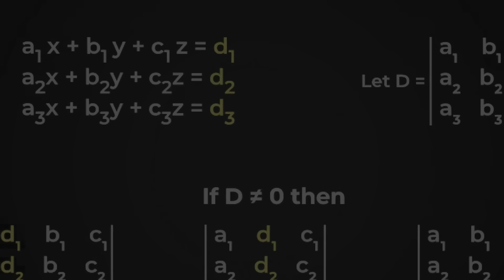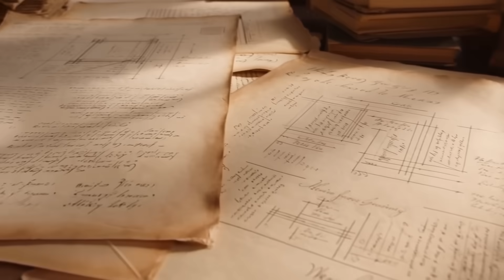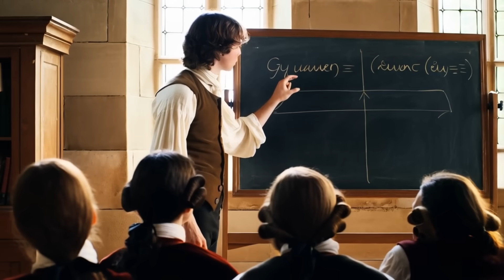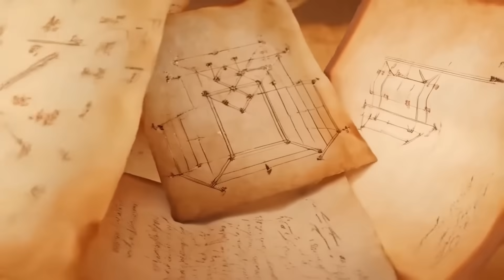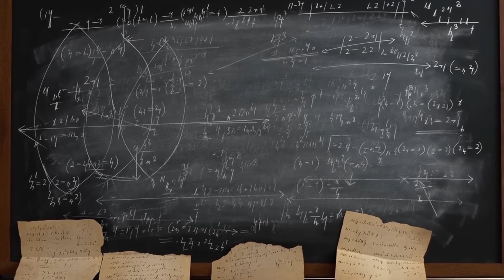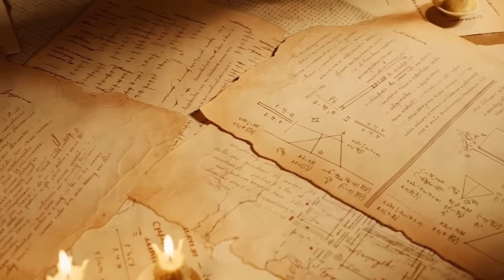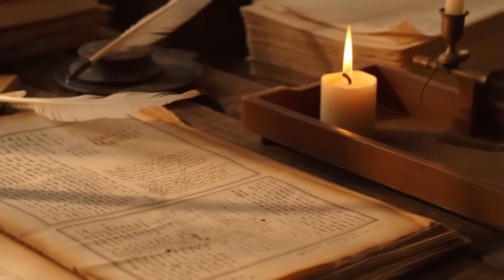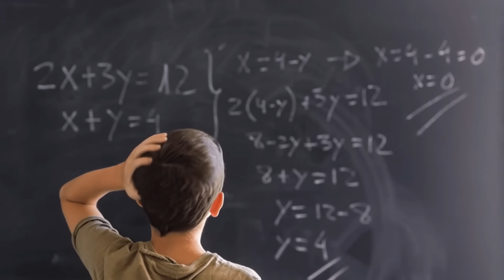This 300-Year-Old Trick Was So POWERFUL Mathematicians Didn’t Believe It Could Possibly ALWAYS WORK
In the early 1700s, mathematics faced a problem it could not solve—a growing tangle of linear equations that collapsed into confusion the moment they grew too large. Europe’s greatest minds had fragments of methods, scattered tricks, and isolated insights… but no universal way to bring order to the chaos.

Then, far from the grand academies, a quiet thinker in Geneva uncovered a mechanism so precise and so shockingly general that it reshaped the foundations of modern mathematics. This is the untold story of the breakthrough that unlocked linear systems, powered centuries of scientific progress, and still appears in every engineering, physics, and computer science classroom today.

A discovery born in the Enlightenment… and still impossible to ignore.